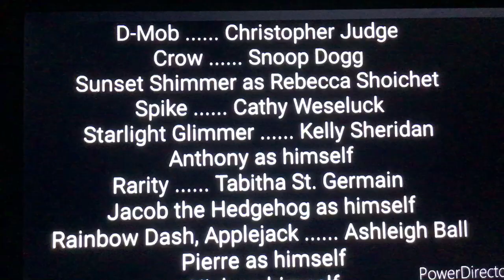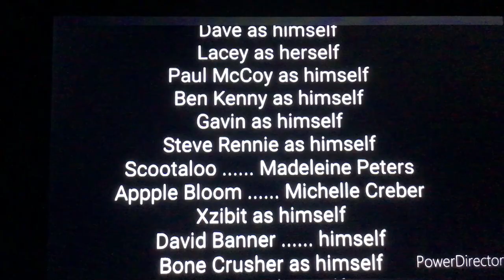Plush Toys The Movie part 8 end credits